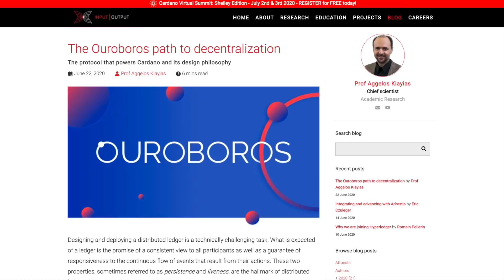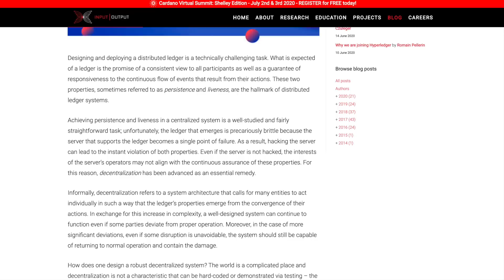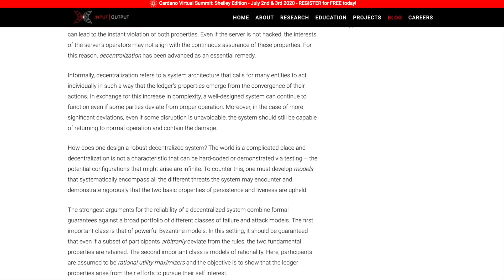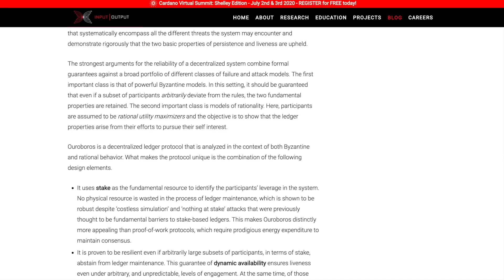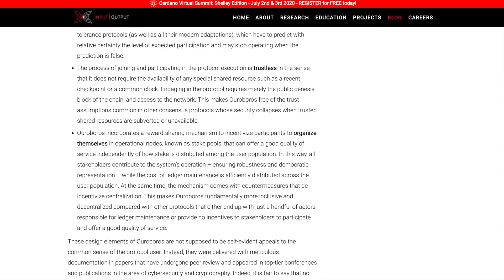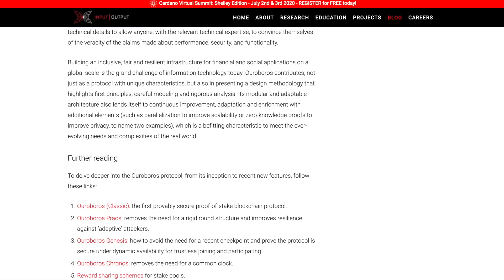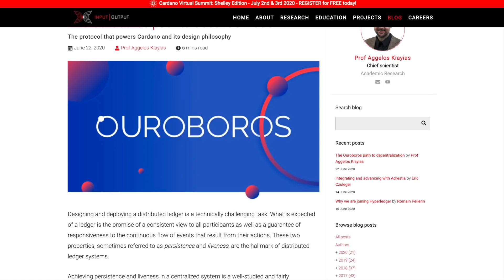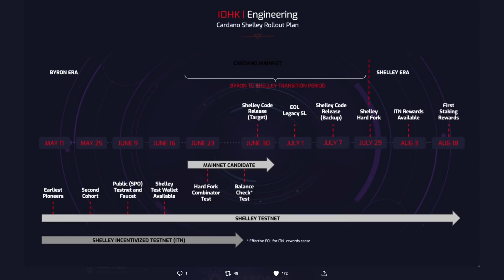Cardano Ouroboros Protocol Explained, Shelley Release Update, Cardano Virtual Summit!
In this video, we discuss the provably secure, Proof of Stake algorithm, Ouroborous. We also discuss some dates to be expected with the Shelley rollout plan, and don't forget to register for the Cardano Virtual Summit.

FOR CARDANO FANS!
Plutus eBook
Cardano Notebook

[ADA]
DdzFFzCqrht5TSL7FFVVvKhGTiJjXb9VCuZ5zowJDBuiRdZ9KxnoG8cpxUwmjHrCfnFrqALfvmBPWXGWh1RsJ4X1UF38LsvDHEypWjVd

[BAT]
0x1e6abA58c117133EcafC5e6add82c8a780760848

[ETH]
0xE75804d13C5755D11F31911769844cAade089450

[BTC]
33rsQK3M5LZYhB5GyBsC4yXKeE5dgCb5tW

[LTC]
MSADCnALYKzYVP2zZEUbH9ux8MKLBpYwa1